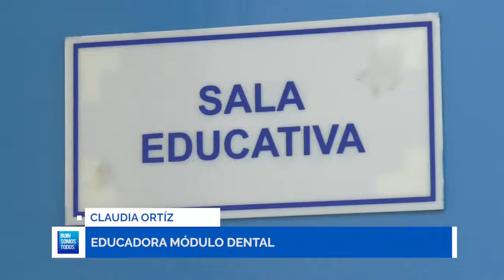MÓDULO DENTAL JUNAEB SE ESTÁ DESARROLLANDO CON GRAN ÉXITO: ¿CÓMO ACCEDER A UNA ATENCIÓN GRATUITA?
Atención dental, fonoaudiología, otorrino, visual y más son parte de los programas que otorga JUNAEB a todos los colegios de la comuna, esto en colaboración con la Municipalidad a través de la Corporación, ahora bien las atenciones estrellas pertenecen a la práctica dental con profesionales que se han ganado el cariño de sus pacientes y con atenciones cada 30 minutos debido a su gran éxito.
Sumado a lo anterior durante este día lunes y el próximo 08 de agosto estarán con supervisiones de Fonoaudiología, para los alumnos que mediante una encuesta fueron derivados al servicio.
¿CÓMO ACCEDER A UNA ATENCIÓN GRATUITA?
· DENTAL: para pedir una hora debe pertenecer a una de estos 4 colegios: Los Rosales del Bajo, Liceo A.131, Villaseca y F.Javier Krugger. La hora se pide al número 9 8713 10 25.
· FONOAUDIOLOGÍA: son derivados directamente de acuerdo a encuestas realizadas por profesor jefe y apoderadas (son sin toma de hora).
· RESTO DE ATENCIONES: consultar en cada establecimiento educacional por el coordinador quien podrá resolver dudas de atención.